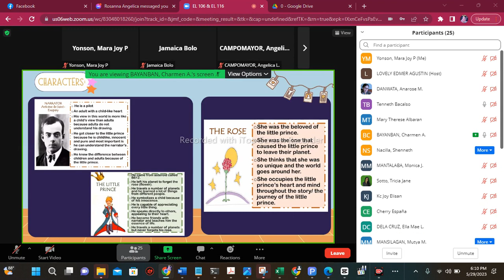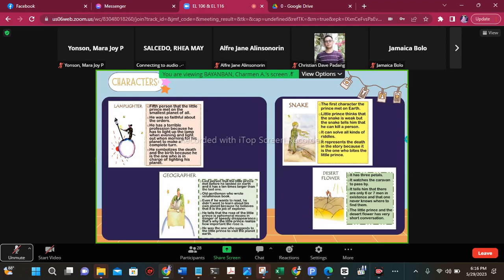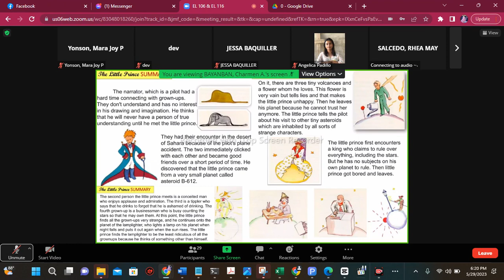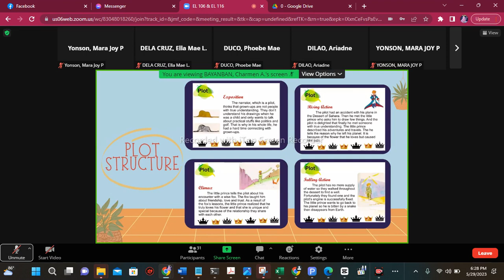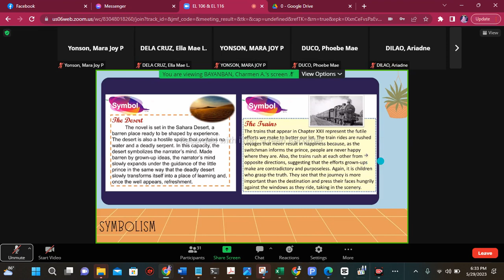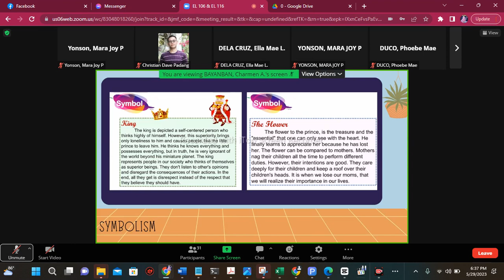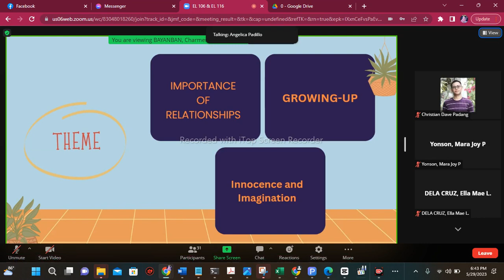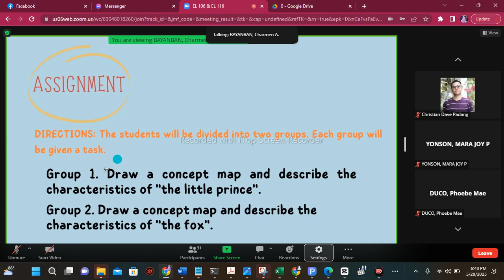THE LITTLE PRINCE / DEMO TEACHING / CHARMEN BAYANBAN